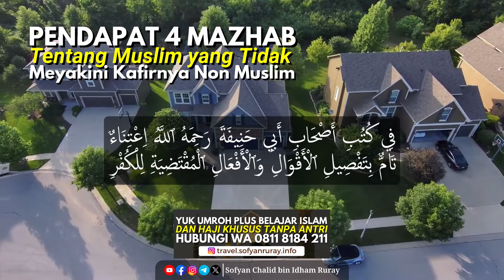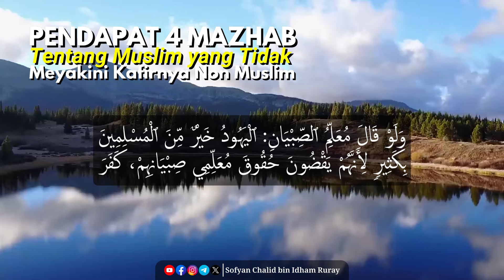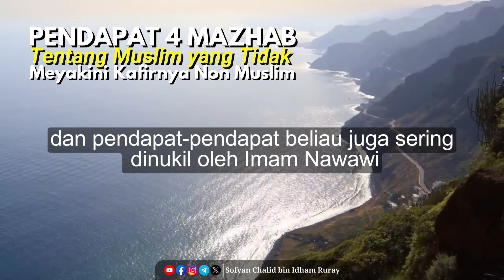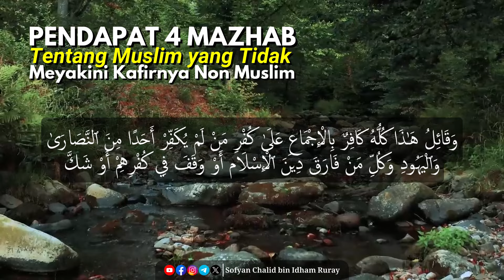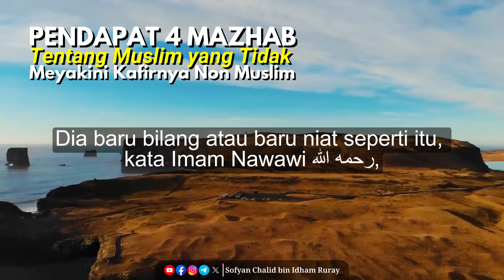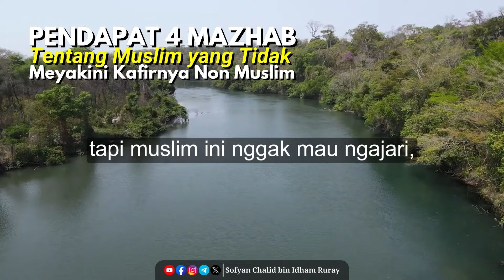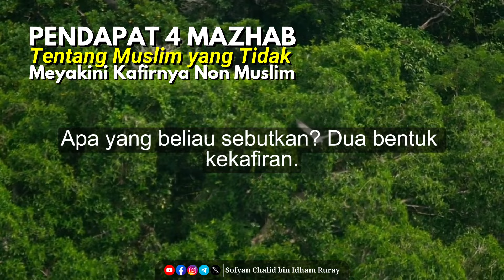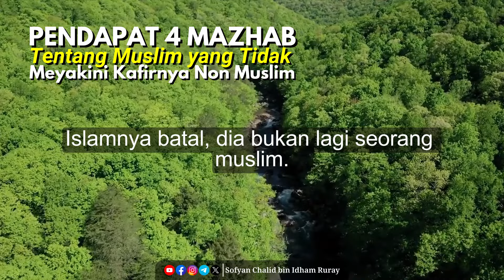Pendapat 4 Mazhab Tentang Muslim yang Tidak Meyakini Kafirnya Non Muslim